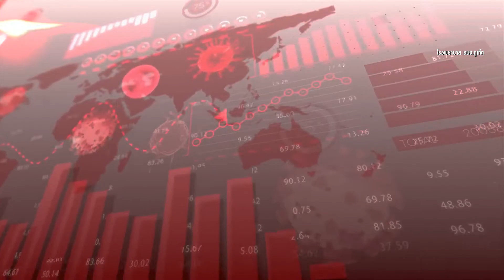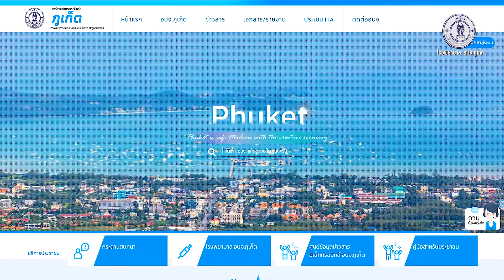Healthy Tips (ม.ค. 65 EP.1) รพ.อบจ.ภูเก็ต "ฉีดวัคซีนโมเดอร์นา"ที่บ้านให้กับผู้ป่วยติดเตียงถึงบ้าน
Healthy Tips By 🏥โรงพยาบาล อบจ.ภูเก็ต บริหารงานโดยนายเรวัต อารีรอบ นายกองค์การบริหารส่วนจังหวัดภูเก็ต ร่วมกับสภากาชาดจัดการเปิดจอง ฉีดวัคซีนโมเดอร์นา ที่ศูนย์ฉีดวัคซีนโรงแรมภูเก็ตเมอร์ลิน ให้กับ 6 กลุ่มเป้าหมาย ที่ไม่เคยรับวัคซีนมาก่อนโดยเฉพาะกลุ่มผู้ป่วยติดเตียงซึ่งเป็นกลุ่มผู้ป่วย 608 อาจเสี่ยงติดเชื้อโควิด-19 🦠 และเสี่ยงเสียชีวิตจากไวรัสสายพันธุ์อย่าง เบต้า🦠 แกรมม่า 🦠และ โอไมครอน 🦠 💉🏥 เพื่อเป็นการสร้างภูมิคุ้มกันหมู่✌️
☎️สนใจลงทะเบียนรับวัคซีนหรือสอบถามข้อมูลเพิ่มเติมได้ที่🔻
โรงพยาบาล อบจ.ภูเก็ต โทร 1131
🕝ตั้งแต่เวลา 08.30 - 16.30น. ไม่เว้นวันหยุดราชการ👩🏻‍⚕️